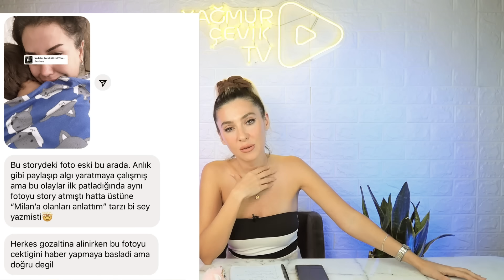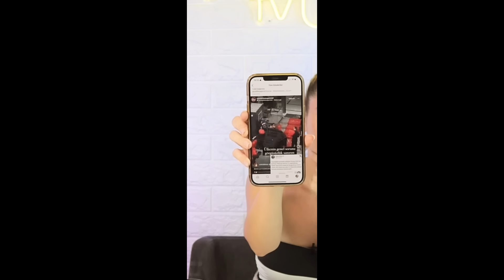Dilan Polat’ın hazin sonu! Afra Saraçoğlu karmasını mı yaşıyor? Kıvanç -Serenay iddiası👟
Kod: 60cevik
Cambly'de ana dili İngilizce olan eğitmenlerle konuşarak İngilizcenizi geliştirin, geleceğiniz için bir adım atın.

Herkese merhaba, ben Yağmur Çevik.
Yeni nesil platformumuz Yağmur Çevik TV'nin ilk formatını, sizlerle buluşturmanın heyecanını ve mutluluğunu yaşıyorum!
Her hafta 3 Magazin ve sürpriz içerikleri sizlere sunmayı hedefliyorum.
Yorumlarınız benim için çok kıymetli ve önemli.
Umarım beğenmişsinizdir.
Yorumlarda buluşalım!

Dolu dolu Magazin konularını konuşup tartışacağımız,
Yeniden buluşmak üzere, iyi seyirler!